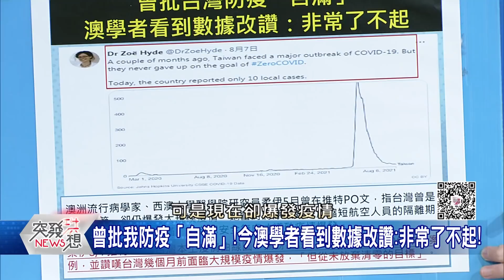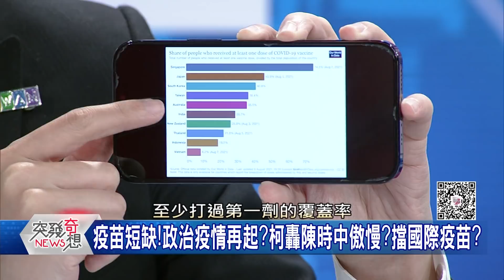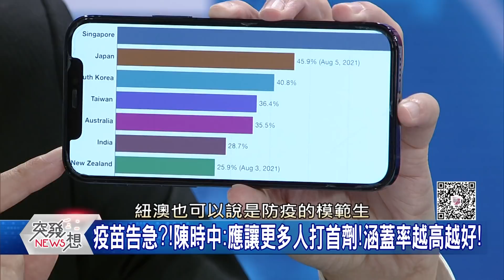精華片段》自購疫苗?北市府:管道沒問題!一定買得?!苗博雅:編預算我全力挺!請你買給我們看!【突發琪想】20210809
下載【年代電視】APP：
iOS平台：